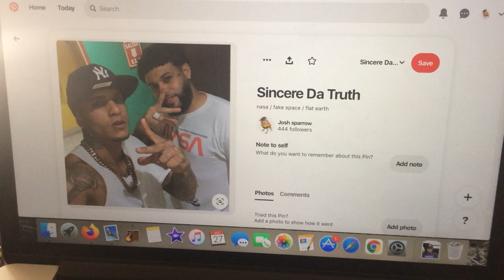this is hilarious .. and strange!!